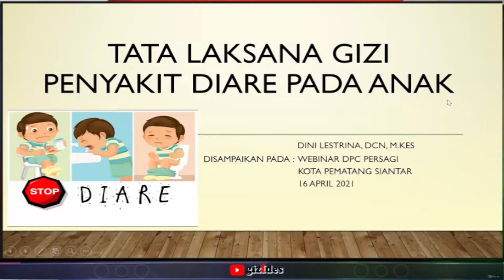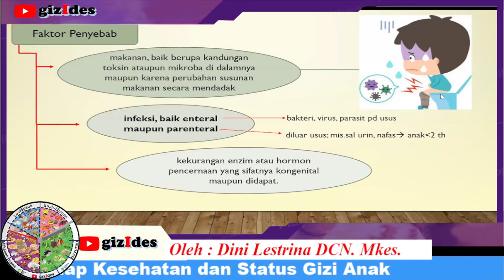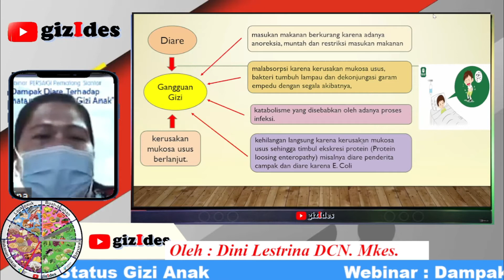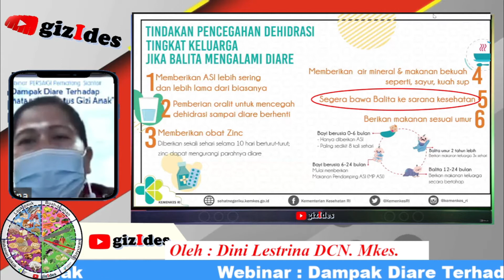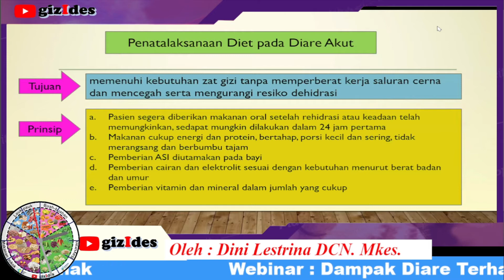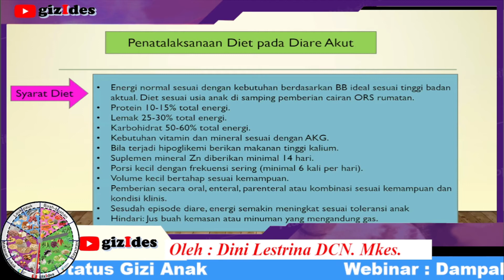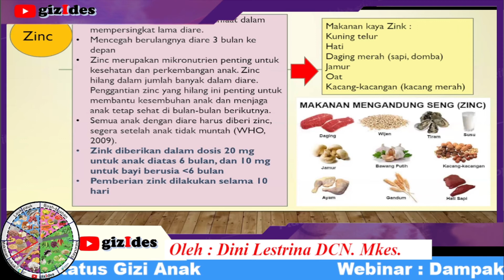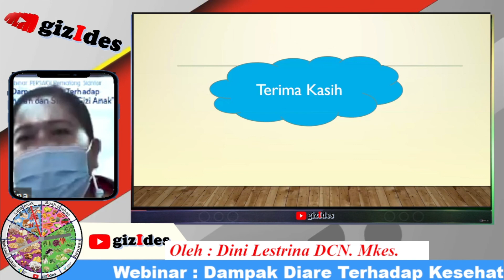Tata Laksana Gizi Penyakit Diare Anak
Oleh :Dini Lestrina DCN M.Kes.